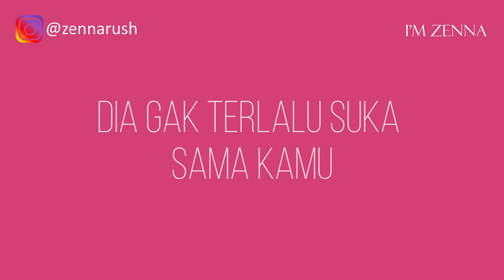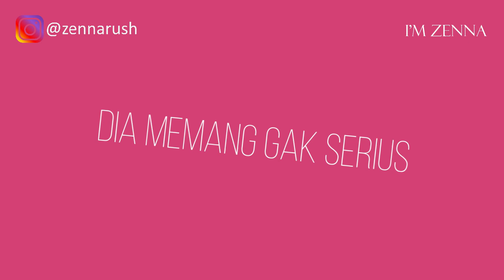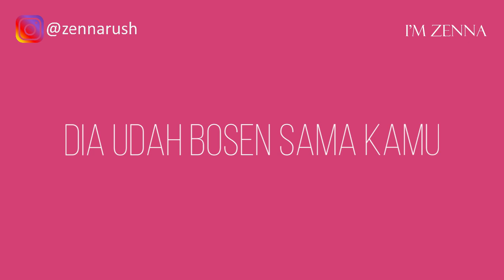30 Hal Yang Bikin Cewek Mundur Saat PDKT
30 hal yang bikin cewek mundur saat pdkt. Alasan kesalahan saat pdkt apa sih yang sering membuat cewek mundur dari sebuah hubungan? Bagaimana cara pdkt yang baik dan benar agar disukai wanita, dikejar wanita, dideketin banyak wanita dan supaya tidak bikin cewek mundur dari kamu saat pdkt mau dengan wanita yang baru kenal ataupun dengan wanita yang belum dikenal? Hal hal apa terutama yang tidak disukai wanita dan dibenci wanita dan seringkali membuat mereka mundur dari seorang pria.

Setiap pria pasti ingin mendapatkan wanita idamannya, wanita impiannya sewaktu pdkt, tapi seringkali ada hal-hal tertentu membuat wanita mundur dari sebuah hubungan. Alasan mundur dari gebetan bisa saja karena dia sudah tidak tertarik sama kamu lagi, sudah tidak suka sama kamu, kamu sering membosankan, dia ilfeel dengan sifat dan sikap kamu dan banyak lagi alasan-alasan lainya. Agar sebuah pdkt awet, lancar dan langgeng, kamu harus belajar mengetahui tanda tanda dan bahasa tubuh wanita saat pdkt, cari tau apa yang bikin cewek atau gebetan kamu suka atau tidak suka. Apa yang bisa memenangkan, meluluhkan dan menaklukkan hatinya. Berusaha untuk berkomunikasi dengan baik agar menghindarkan gebetanmu mundur dari kamu. Untuk lebih jelas dan lengkap, yuk simak video 30 hal yang bikin cewek mundur saat pdkt.